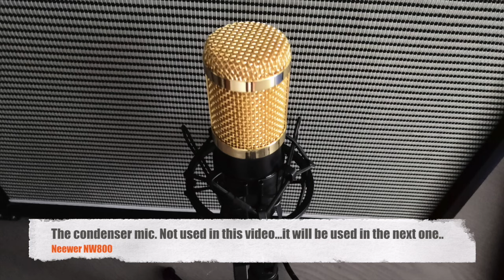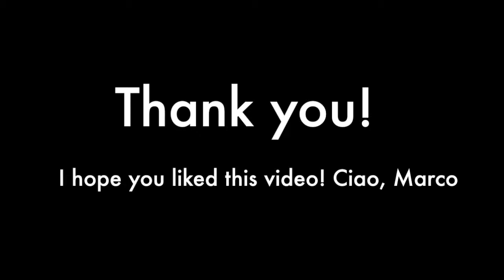Boss Nextone stage & Fender stratocaster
Hi all!
New recording test using my new Boss Nextone stage and the "player" Stratocaster.
IMHO this Boss is an awesome amp with tons of options, great tones and an incredible "tube feel" when you play it!

I've recorder direct the amp using the LineOut output. The mic you see in the video is arrived after I've recorded the demo.. So I'll try it in another video.
Hope you like my take!

Gear used:
- Amp: Boss Nextone stage 1x12 combo
- Guitar: Fender Stratocaster player 2019
- Pedal: Joyo vintage overdrive (TS clone)
- Bass: VST plugin (Halion)
- Drum: EZ-Drummer
- Audio interface: Steinberg UR22 MK-II
- DAW: Cubase Elements 9

Ciao!
Marco